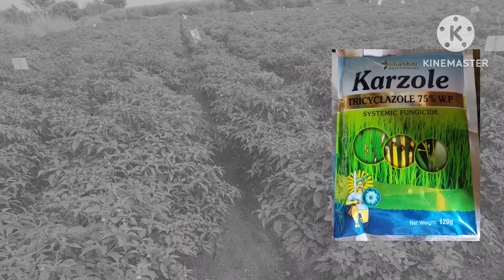ಮೆಣಸಿನಕಾಯಿ ಬೆಳೆಯಲ್ಲಿ ಈ ರೋಗಗಳ ನಿಯಂತ್ರಣ ಹೇಗೆ?#ಕೃಷಿರಸ ## Viral # Bj agril## Chilli#.